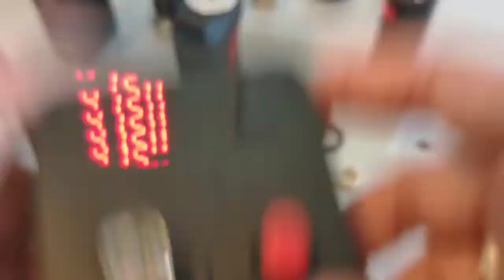KHW MODS - Dvarw 16 mtl rta sarim ve inceleme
Khw mod firmasinin dvarw 16 mm mtl rta sini inceleme, sarim ve pamuklama olarak sizlere tanitmis bulunmaktayim.

Butun videolarim kendi dusunce ve bilgilerimi sizler ile paylasmak amaci ile yapilmistir.

İYİ SEYİRLER.